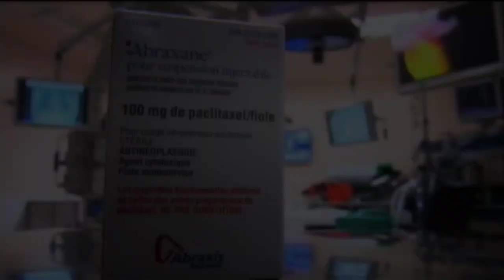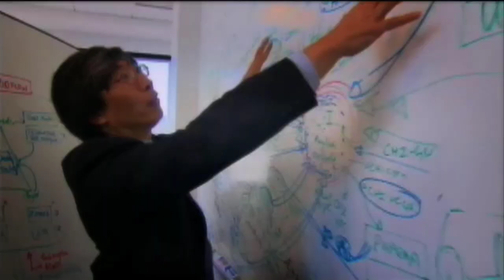Treasures of Los Angeles 2013- Honoring Dr. Patrick Soon-Shiong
19th Annual Treasures of Los Angeles Honoree: Dr. Patrick Soon-Shiong